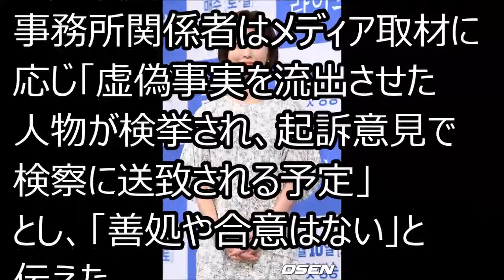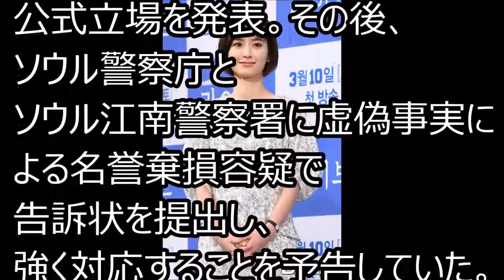女優チョン・ユミ側、ナ・ヨンソクPDとの”不倫説”流出者を検挙 「善処、合意なく法的対処」